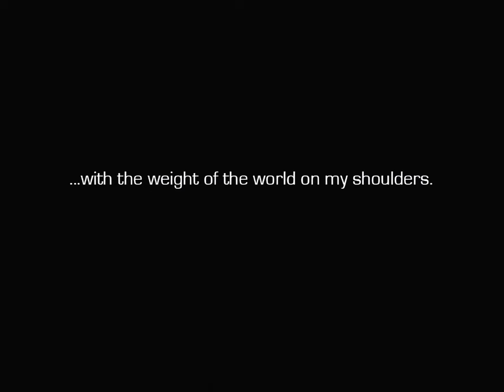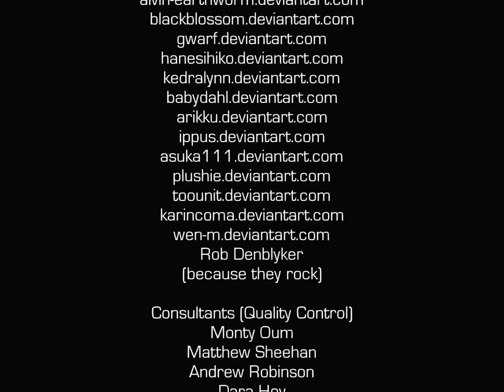Haloid By Monty Oum HD Remaster (Upscaled/Color Altered)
Upscaled using Topaz Enhance AI (Artemis Low Quality, increased contrast)
Haloid was probably the first big hit by film maker Monty Oum, unfortunately most publically available videos of it are in poor quality.  I took the best quality example I could find and used the Topaz AI software to upscale it.
The original video can be found here if you want the original quality